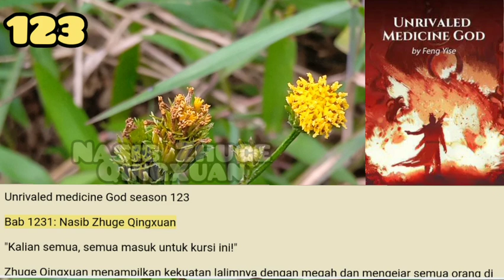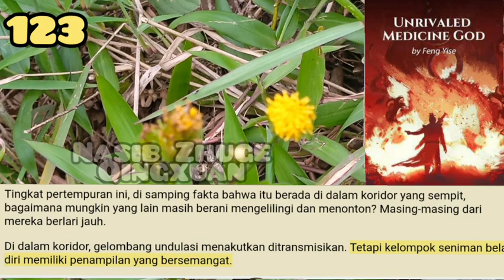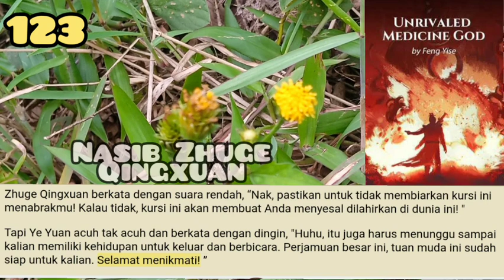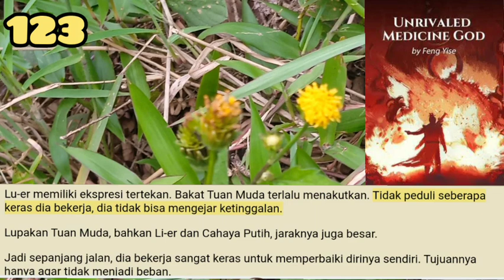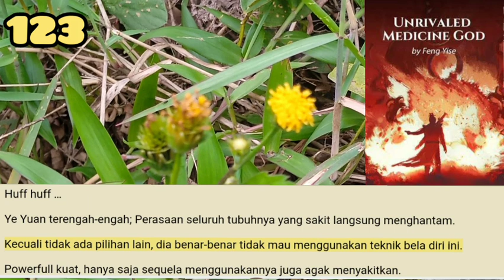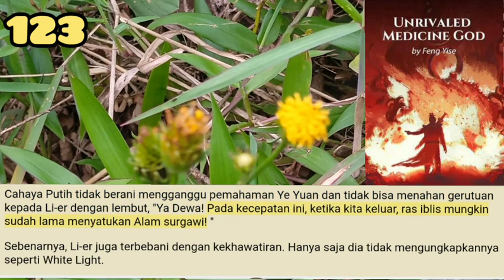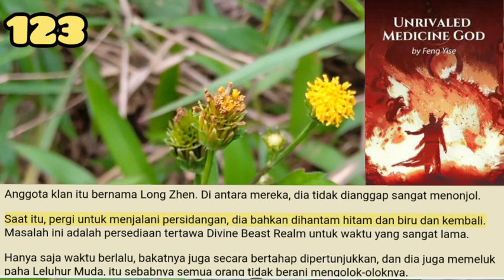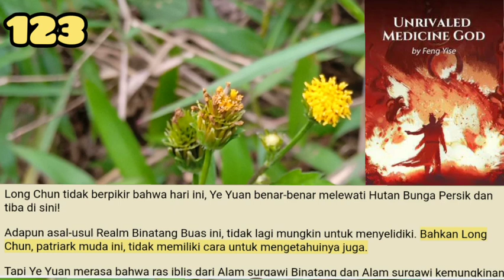Nasib Zhuge Qingxuzn, UMG 123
Pak Tua Han menyadari karakter Zhuge Qingxuan, memiliki mata di atas kepalanya; ditambah dengan peringatan Kanuo, dia tidak berdebat tentang hal-hal dengan Zhuge Qingxuan di sepanjang jalan.
Tapi sekarang, orang-orang yang dia bawa semuanya mati. Bagaimana mungkin dia masih memiliki temperamen yang baik?

storian gallery